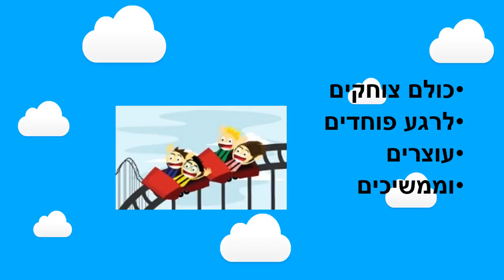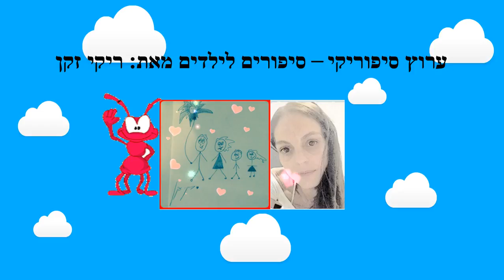רכבת הרים - סיפור ילדים קצר כתבה: ריקי זקן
רכבת הרים
סיפור ילדים לחופש